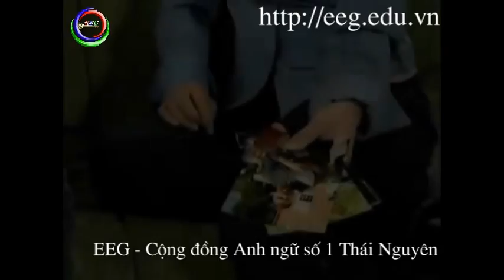[EEG-VOA] My family is coming in one hour.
Làm chủ tiếng Anh giao tiếp, Chinh phục B1 Quốc Tế
Đăng ký tham gia chương trình học tiếng Anh qua Email trong 30 ngày Miễn Phí 100% cùng CEO EEG Lưu Thành Long tại

Tham khảo về chương trình học tiếng Anh tại EEG qua

Trụ sở EEG Đường Bắc Sơn - Phường Hoàng Văn Thụ